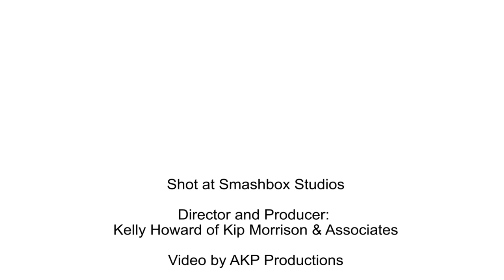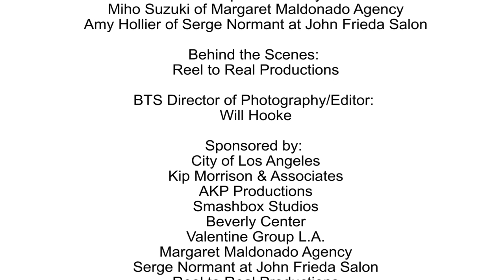Fashion's Night Out Los Angeles PSA 2012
The Los Angeles Celebration of Fashion's Night Out brought together the selected bold face names in LA fashion in support of the shopping celebration, scheduled for September 6, 2012, to encourage the Los Angeles community to shop for good and support the thousands of Angelenos employed by one of the cities largest industries.

The 2012 FNOLA PSA includes:
E!'s Fashion Police: Joan & Melissa Rivers, Giuliana Rancic, George Kotsiopoulos and Kelly Osbourne; Designers: Cynthia Vincent, Tarina Tarantino, Trina Turk and Brochu Walker's Lauren Walker & Lisa Brochu, LA Icon and International Entertainer Paula Abdul, Dancing with the Star's Karina Smirnoff, Stylists: Estee Stanley, School of Style's Luke Storey and Fashion Star's Daniel Musto, Bloggers: Elle & Blair Fowler and Dulce Candy, and Real Housewive's of Beverly Hills Taylor Armstrong.

Shot at Smashbox Studios

Director and Producer: Kelly Howard of Kip Morrison & Associates

DP/Editor: Anthony Pietromonaco of AKP Productions

Hair was provided by Christophe Belkacemi and Luis Santelices of the Serge Normant at John Frieda Salon

Makeup by Miho Suzuki of Margaret Maldonado and Amy Rittiner of Jed Root LA

Special thanks to Beverly Center and Valentine Group L.A.